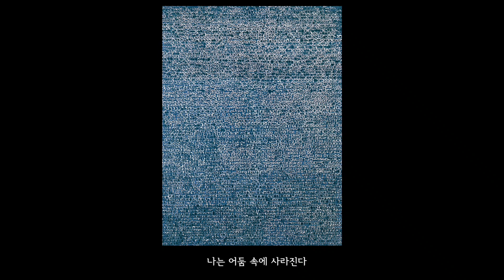[어디서 무엇이 되어 다시 만나랴] 김환기 작. (저녁에) 김광섭 시. 정영주 작곡.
올 해는 화가 김환기님의 탄생 110 주년 입니다.
문학을 좋아하고 서정성이 넘쳤던 화가 김환기님은 시인을 사랑하여 당대의 서정주, 김광균, 조병화, 김광섭 등 여러 시인들과 가깝게 지냈다고 합니다.
그가 뉴욕에서 유학 하던 중 존경하던 선배 김광섭 시인의 부고 소식을 듣고 김광섭의 시 '저녁에' 를 적고 그림을 그리기 시작하여 헌정 하듯 시구의 마지막 구절인 '어디서 무엇이 되어 다시 만나랴' 라는 제목으로 작품을 완성했고 이 작품은 서울로 보내져 그 해 한국일보가 주최한 한국미술대상을 수상 했다고 합니다. 그러나 그 소식은 오보였다고 해요.
덕분에 귀한 작품을 만날 수 있게 되었네요.

이렇게 귀한 작품과 시의 이야기를 읽다가 영감이 떠올라 곡으로 옮겨보았습니다.
제가 아직 손이 자유롭지 않아 녹음이 아주 마음에 들지는 않아 업로드를 고민했는데..
이것도 지금의 저의 기록이기에 올려봅니다.

그림. 김환기 〈어디서 무엇이 되어 다시 만나랴〉
시. 김광섭
작곡. 정영주

9월 1일 EBS NEW 중 최이현 기자님의 기사 링크 함께 올려드려요.

전시정보 함께 올려드립니다.
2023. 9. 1 (금) - 12. 3 (수)
환기미술관
김환기 탄생 110주년 기념전 [ 김환기, 점점화 1970-74]

김환기, 〈어디서 무엇이 되어 다시 만나랴〉, 1962, 캔버스에 유채, 159×89㎝, 국립현대미술관. 이 작품은 김환기의 절친한 벗인 김광섭의 시 구절에서 제목을 붙인 것이다. 단색의 점과 선이 무수히 반복되어 찍혀진 점묘로 가득 찬 전면 점화로서 김환기의 대표작이다.
[네이버 지식백과] 어디서무엇이되어다시만나랴 [어디서무엇이되어다시만나랴] (한국민족문화대백과, 한국학중앙연구원)

저녁에 - 김광섭

저렇게 많은 중에서
별 하나가 나를 내려다 본다
이렇게 많은 사람 중에서
그 별 하나를 쳐다본다

밤이 깊을수록
별은 밝음 속에 사라지고
나는 어둠 속에 사라진다

이렇게 정다운
너하나 나하나는
어디서 무엇이 되어
다시 만나랴